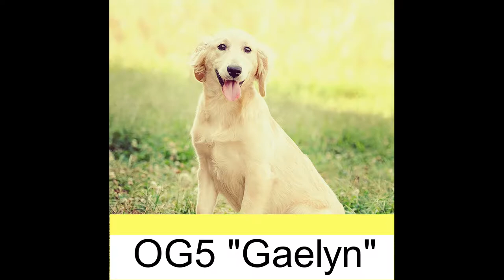Gidget (OG4) and Gaelyn (OG5): Guardian Snapshots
From the land of GoldenQuest,
Two sisters romped and played.
Draco, their dad, Siri, their mom,
Hoped that forever homes were on the way.

Gidget, the follower, the color of ash,
Ran the whole day through.
But her favorite thing is to snuggle and cuddle,
And she'd love to do that with you.

Gaelyn, the blonde, the lead of the two,
Ran happily all around,
Playing with her sis and everyone there,
In the yard where toys abound.

So, if you love one or both of these girls
And want some Comforts to hold,
Please, give me a call, one call, that is all!
It's better than a chest full of gold!